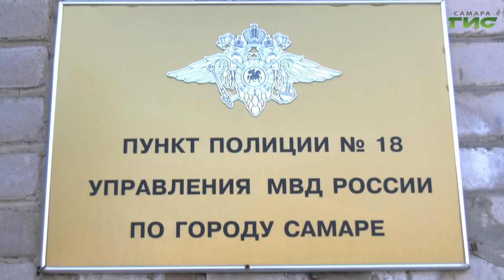"Зоопатруль" от 10.10.2023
"Зоопатруль" — уникальный проект телеканала "Самара-ГИС" и ветеринарного центра "ФлагманВет". Съемочная группа вместе с зоозащитниками выезжает туда, где бездомным животным требуется помощь.

Мы расскажем о готовящемся законопроекте, который предусматривает высокий штраф за пропаганду жестокого обращения с животными.

Следующий "Зоопатруль" 10 октября в 19.30 на телеканале "Самара-ГИС".